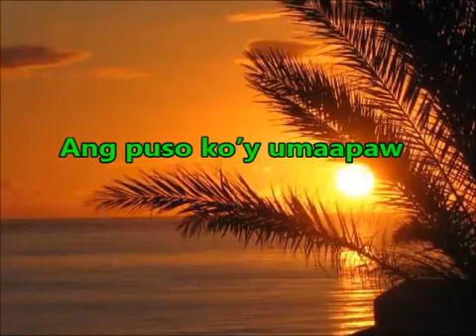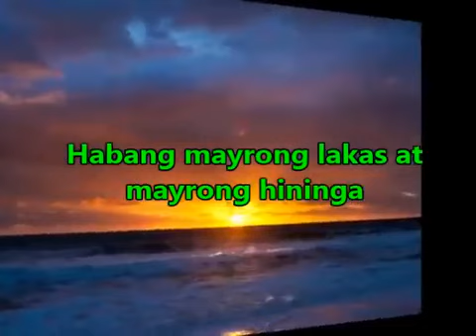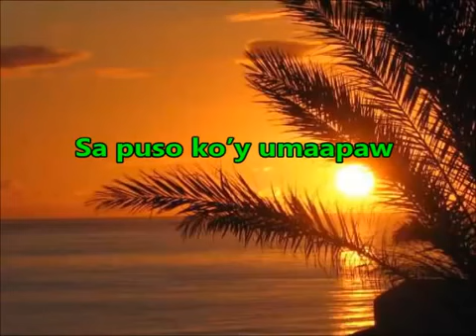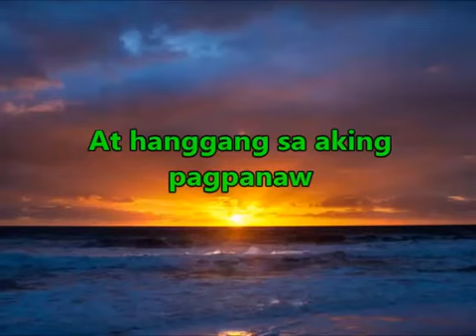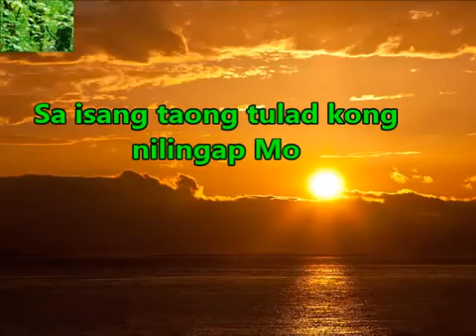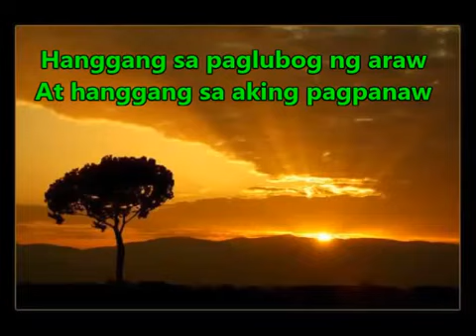KAY GANDA NG UMAGA / WORSHIP SONG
Christian song
Song of Worship
Ctto singer and composer